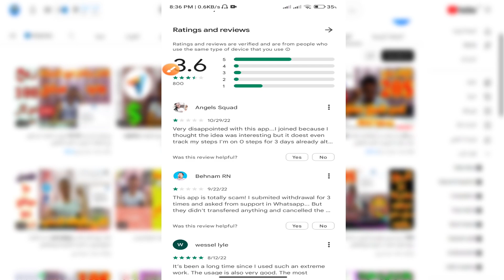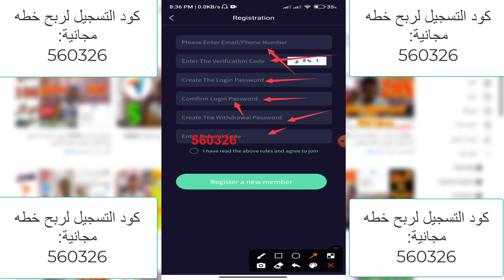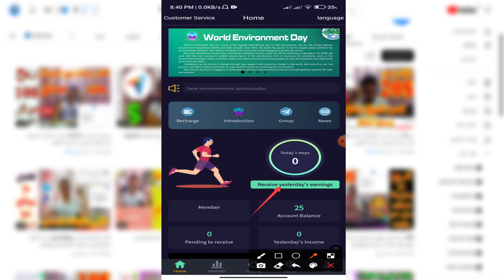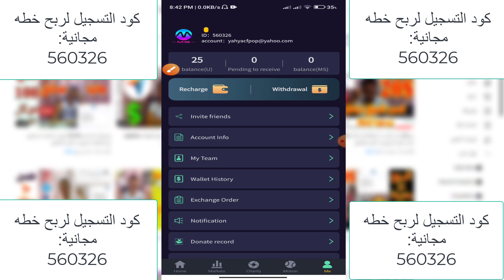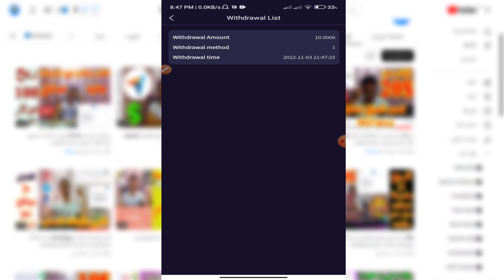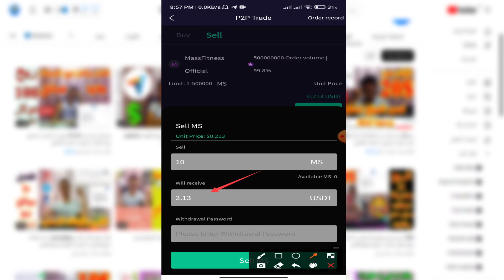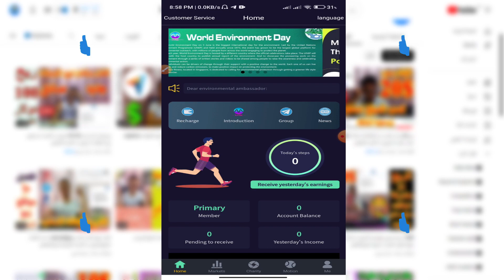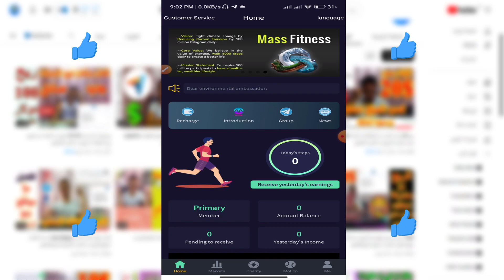شرح تطبيق (ms)Mass Fitness للربح من المشي 2023 وسحب 25$ | الربح من الانترنت للمبتدئين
شرح تطبيق Mass Fitness للربح من المشي 2023 | الربح من الانترنت للمبتدئين
بالتاكيد الجميع سمع عن تطبيق sweatcoin للربح من المشي ولكن هل سمعت ب تطبيق ms او ما يعرف باسم mass fitness وهو تطبيق صديق للبيئه للربح من الانترنت عن طريقك حساب خطواتك في المشي

كود الدعوي للتسجيل في التطبيق وربح خطه مجانية: 560326